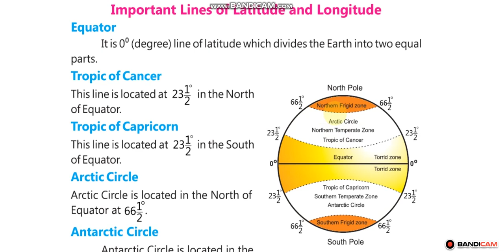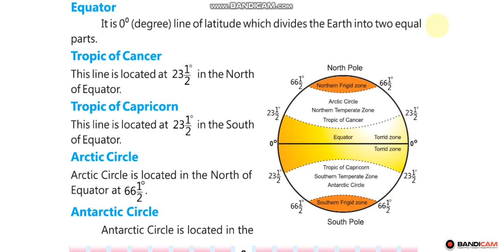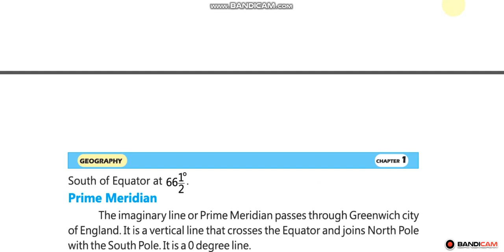S.st Class 5,unit 1,Geography,Important lines of latitude and longitude